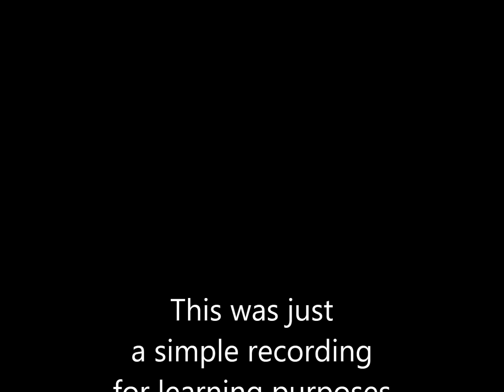Nochebuena y Navidad - Rafael de Jesús Campos (Versión para Coro SATB) (MIDI Sample)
Nochebuena y Navidad - Música y letra de Rafael de Jesús Campos,
Para coro SATB -
Grabación en MIDI con percusión agregada para efectos de aprendizaje -
Andante:  95, Moderato: 104